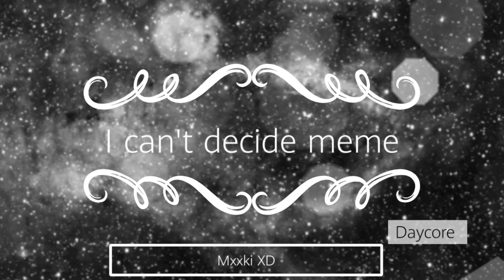{ 𝕔𝕒𝕟'𝕥 𝕕𝕖𝕔𝕚𝕕𝕖 𝕞𝕖𝕞𝕖 - 𝔻𝕒𝕪𝕔𝕠𝕣𝕖}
D͓̽a͓̽y͓̽c͓̽o͓̽r͓̽e͓̽ v͓̽e͓̽r͓̽s͓̽i͓̽o͓̽n͓̽ b͓̽y͓̽:͓̽ M͓̽x͓̽x͓̽k͓̽i͓̽ X͓̽D͓̽